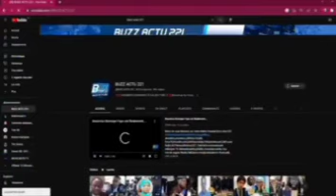AMADOU MAME DIOP EST FINALEMENT........😱😱😱😱😱